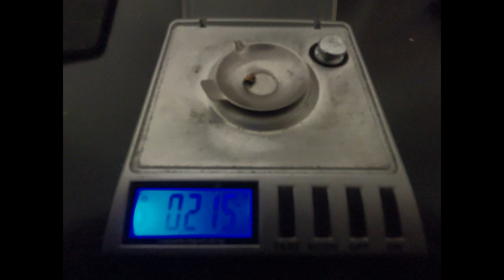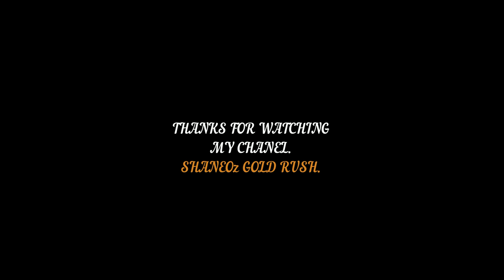Tarnagulla GOLD NUGGET (Episode 94)